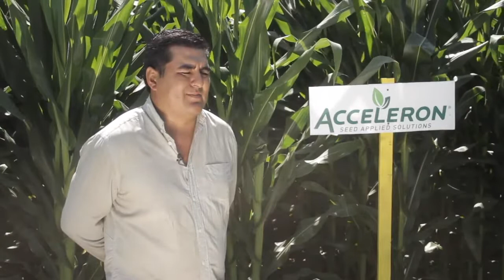Acceleron® protege tu maíz en etapas tempranas